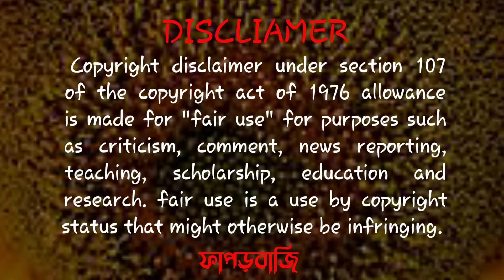এক বছরে মোট কতটি শনিবার আছে ? | ফাপড়বাজি